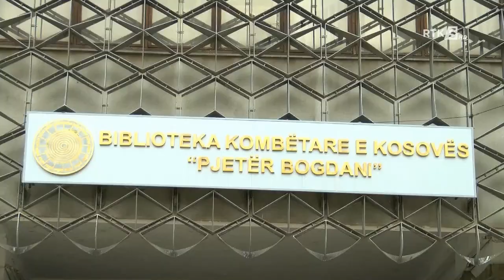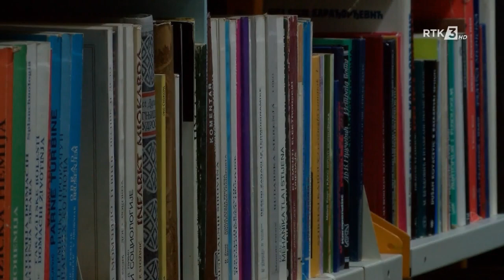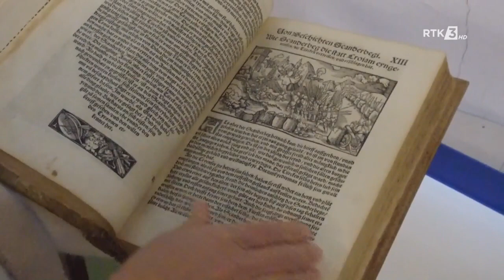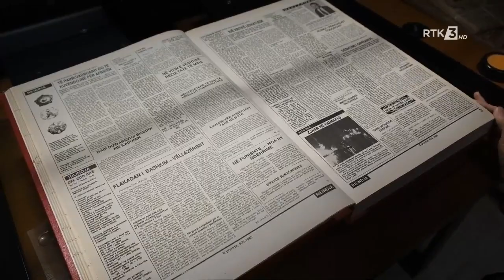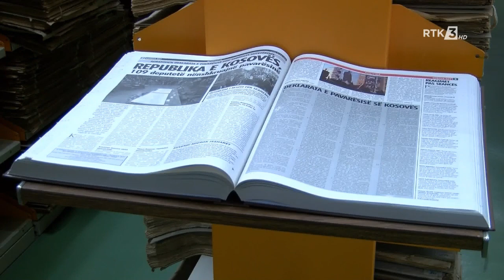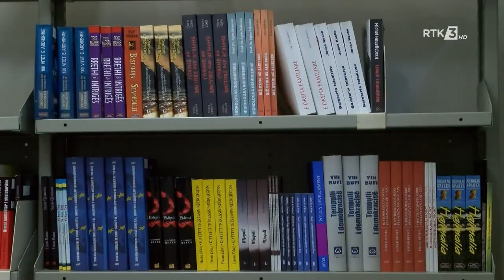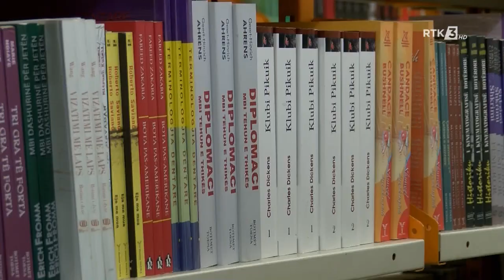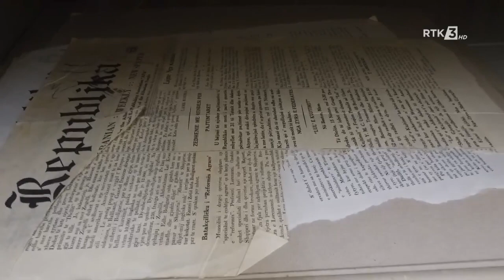REPORTAZH - Biblioteka Kombëtare e Kosovës "Pjetër Bogdani" 27.03.2021